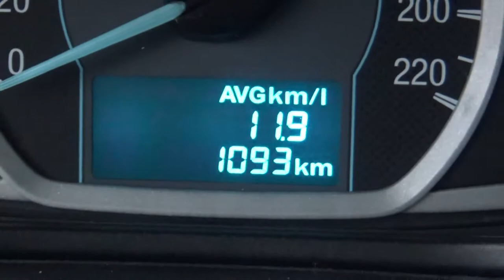Ford / Figo / 2018 - JA171156